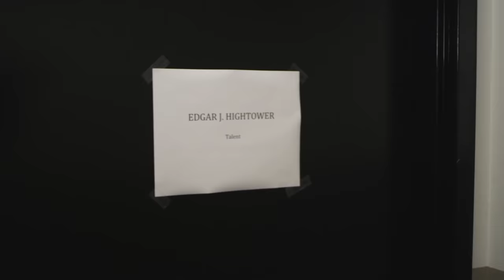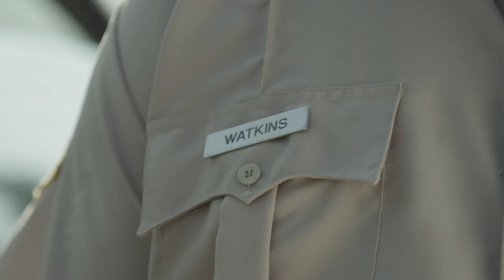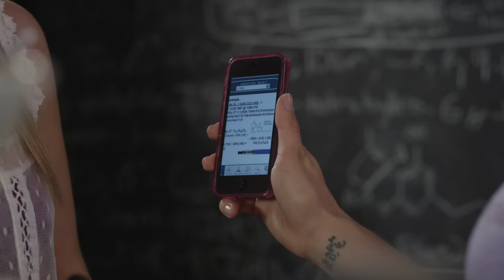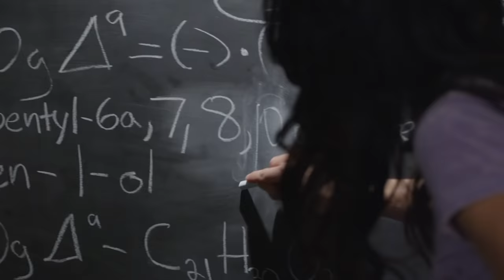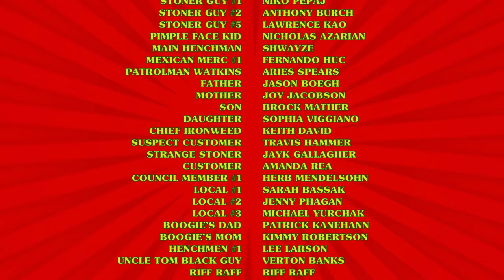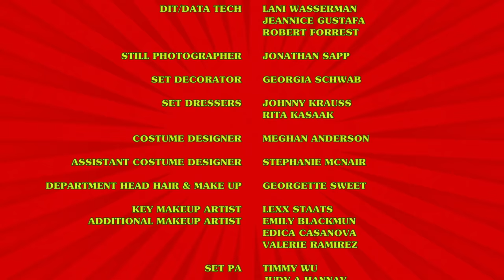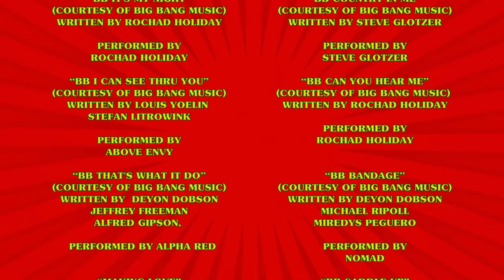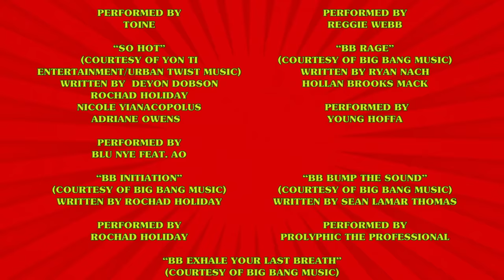The 420 Movie: Mary & Jane | Hilarious Weed Movie starring Keith David, Verne Troyer, Krista Allen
(Comedy)
With grand ideas of leaving the broken city they grew up in, two sisters get roped into using their get rich idea to help their womanizing father save the city he loves from bankruptcy and a three foot tall Mexican Drug Lord.

Director: Robert A. Johnson
Writer: Michael Anthony Snowden
Stars: Keith David, Krista Allen, Kelley Jakle, Daniel Baldwin, Lindsey McKeon, Verne Troyer,
Aries Spears, Tupua Ainu'u,  Cary Adams